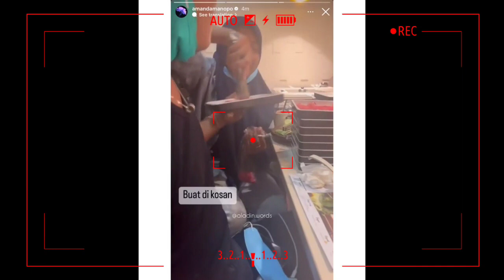EXPLORE MANDA BABY PINK BUND🤘KODE KE PAPA AL & ASKARA MANDA BIKIN BABY PINK SECEPAT NYA😀😀😀